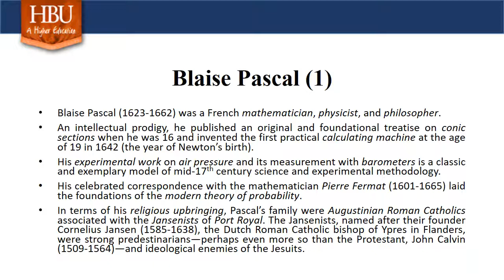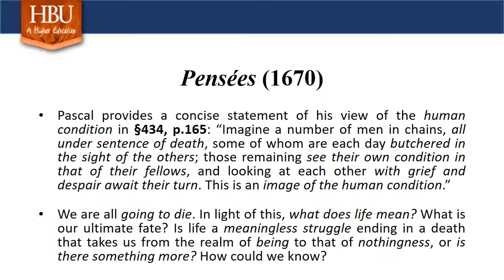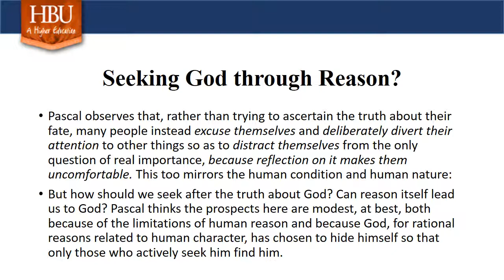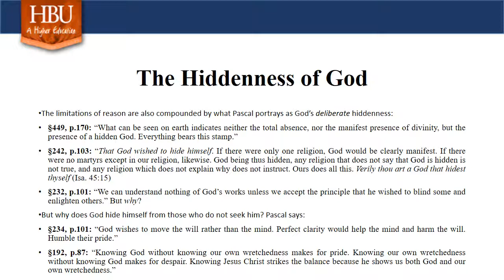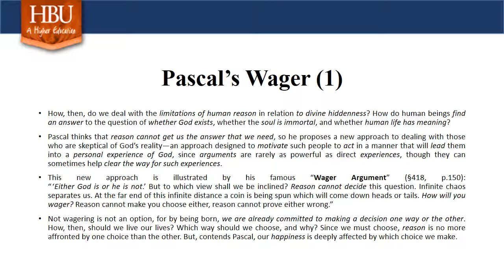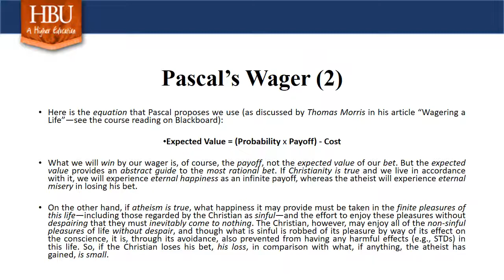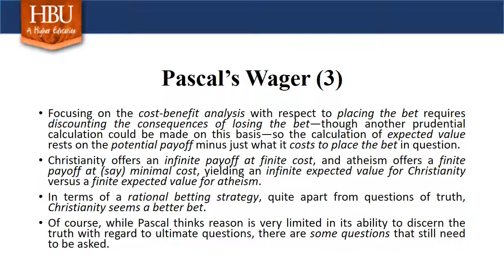A Brief Overview of Pascal